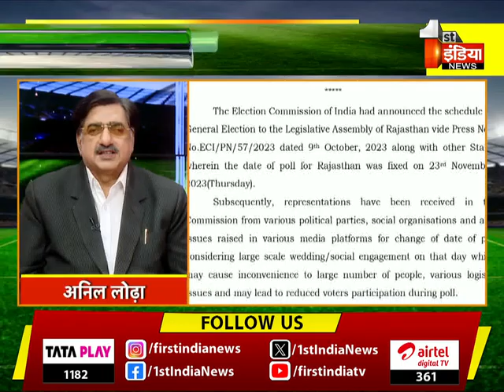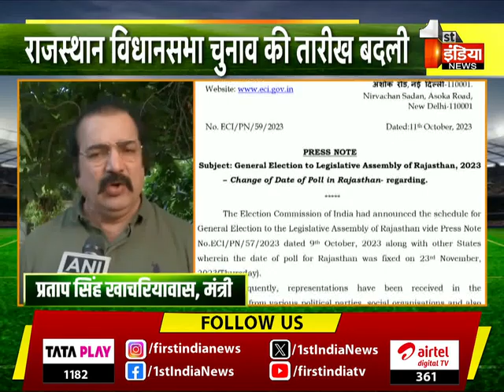राजस्थान में चुनाव तारीख बदली, पार्टियों को सुकून | Rajasthan Election 2023